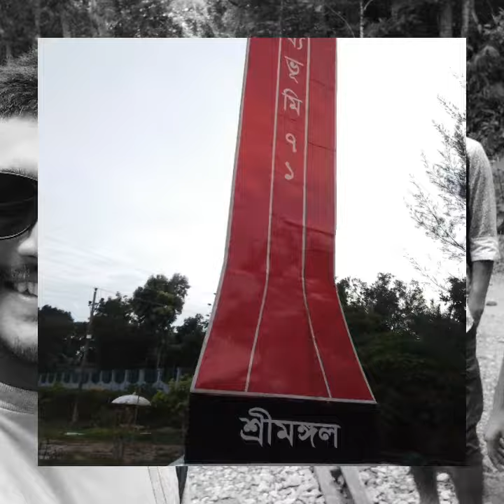শ্রীমঙ্গল বাংলাদেশ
শ্রীমঙ্গল উপজেলা বাংলাদেশ
Beautiful tea garden in bangladesh